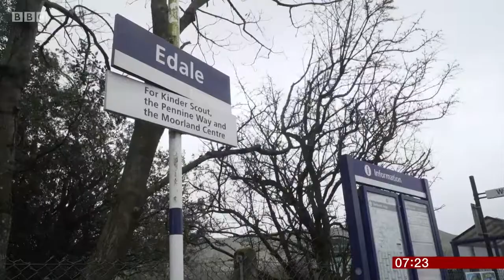MAD Walkers on BBC Breakfast